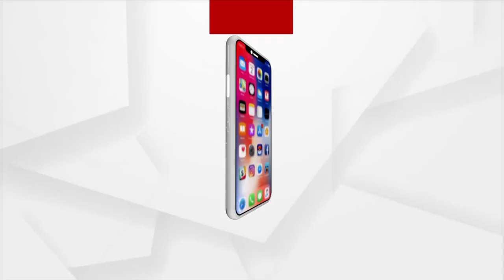Eastern Air Command Chief Air Marshal DK Patnaik becomes first Odia to fly Rafale jet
Eastern Air Command Chief Air Marshal Dillip Kumar Patnaik becomes first Odia to fly Rafale jet.